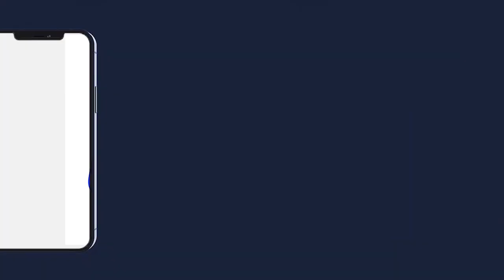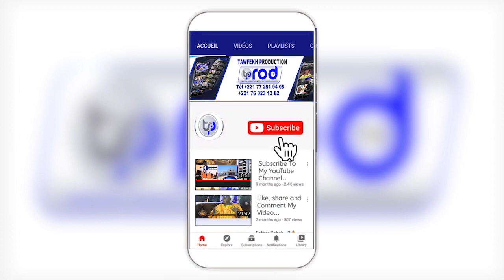DISCOUR BOU AME SOLO S.ABDOU LAHAT BOUSSOU MARAM MAGAL S.MASSAMBA KANNI BOUSSO 2021 DAROUL KHADIM